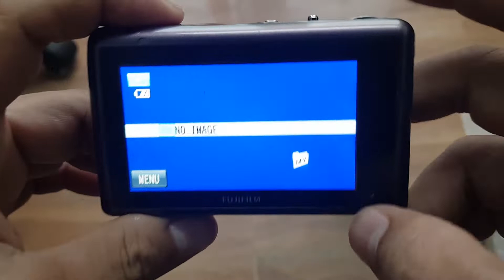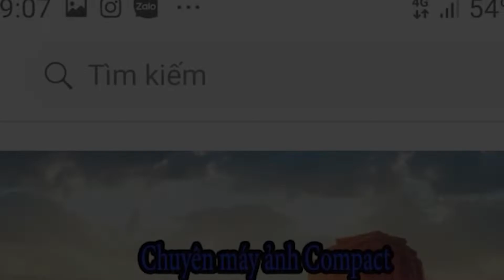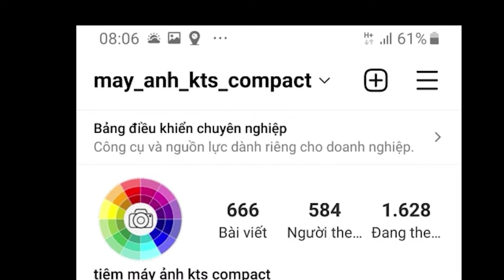Hướng dẫn sử dụng Fujifilm Finepix Z300